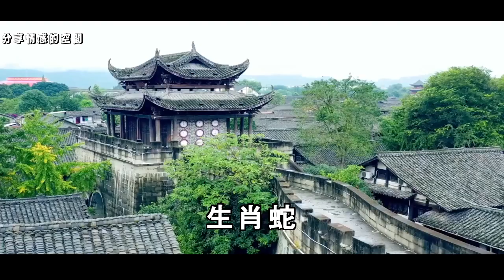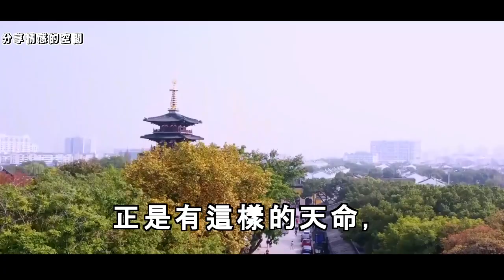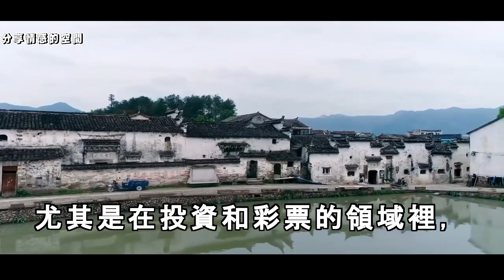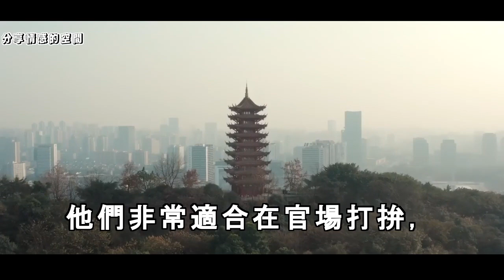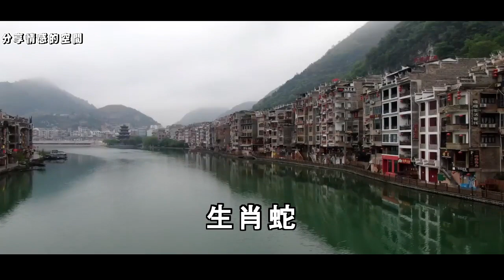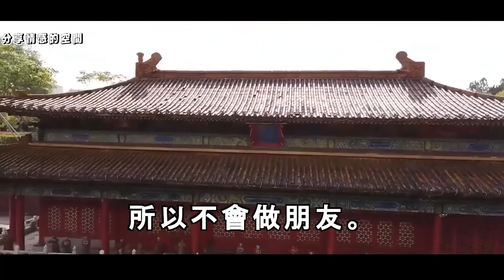中大獎機率也排在生肖的第二名７個最有「頭獎命」的生肖，意外之財不斷，「偏財運天生就是好」分享情感的空間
中大獎機率也排在生肖的第二名７個最有「頭獎命」的生肖，意外之財不斷，「偏財運天生就是好」